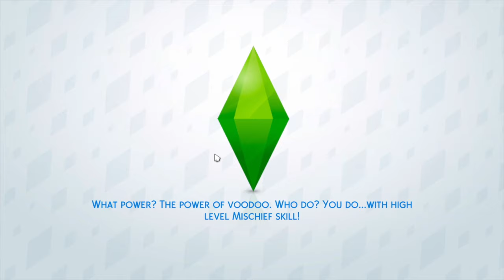WORLD'S HOTTEST LESBIAN COUPLE? // Homeless Challenge: Part 2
Hey guys! I finally managed to get part two up, so sorry about that!

Also let me know what you think about Eleanor dating a Goth girl!? Yay or nay?